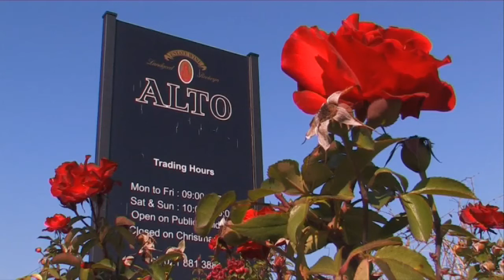Alto Wine Estate Stellenbosch South Africa - Africa Travel Channel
Situated high on the slopes of the Helderberg mountain, the history of Alto dates back to 1693. Key to the production of world-class reds the Latin name refers both to the aspirations of the estate and its altitude. Alto has been world renowned for its hand crafted, bold red wines since 1922 when the first shipment of Alto Rouge was received in London to a rapturous response. Schalk van der Westhuizen is the current winemaker, and is only the fourth winemaker in eight decades. Join us on the Helderberg Mountains for a taste of South Africa's award winning wines. Alto. South Africa's oldest red wine estate.